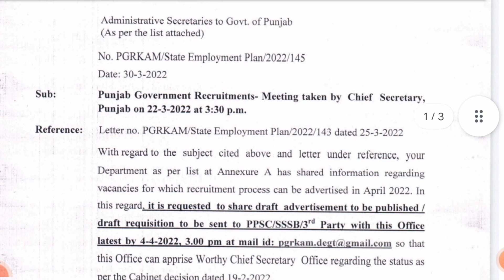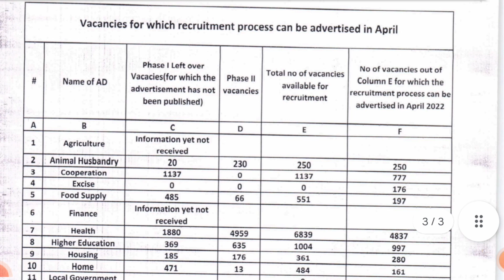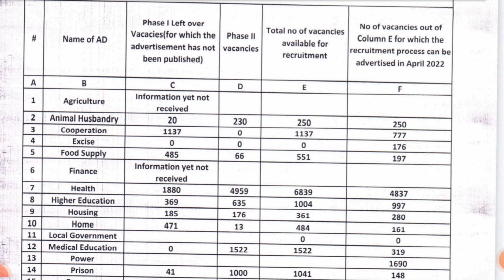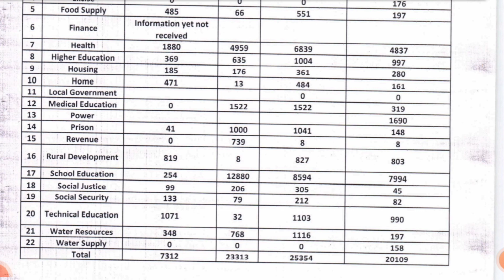ਸਾਰੇ ਵਿਭਾਗਾਂ ਵਿਚ ਨਵੀਂ ਭਰਤੀ !! 25000 new vacancies in Punjab!!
punjabpolice 2022
punjab education jobs 2022